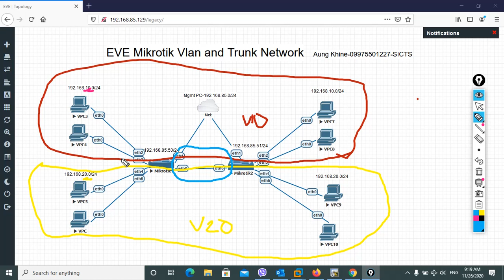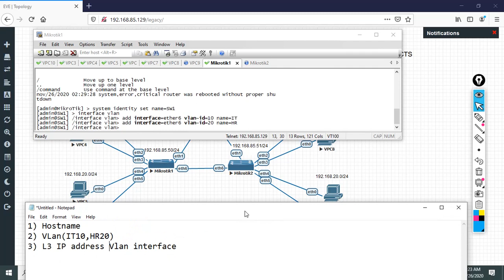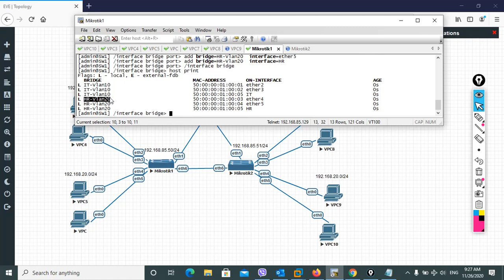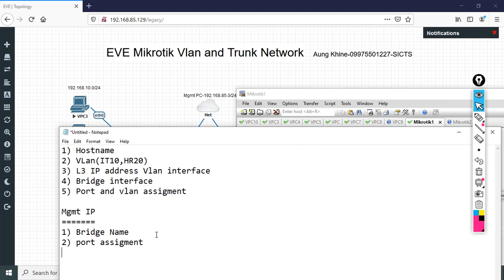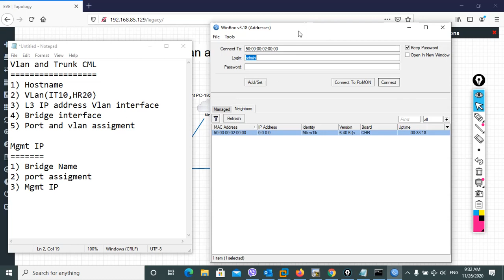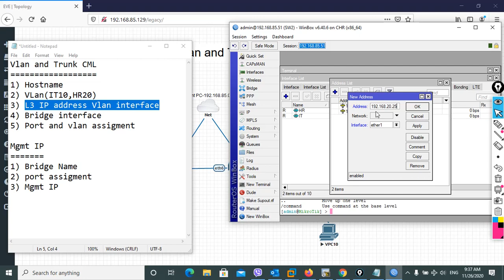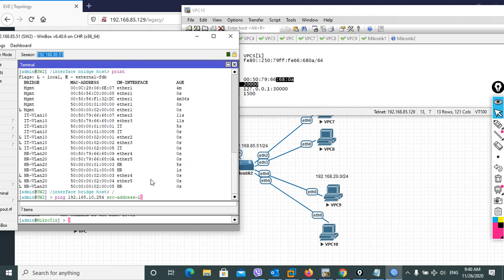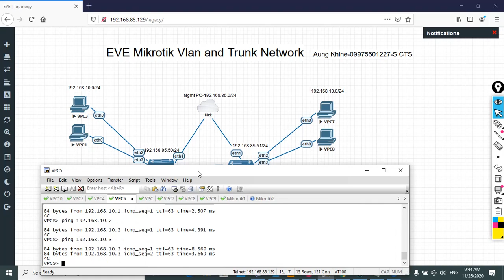EVE Mikrotik Vlan and Trunk Network